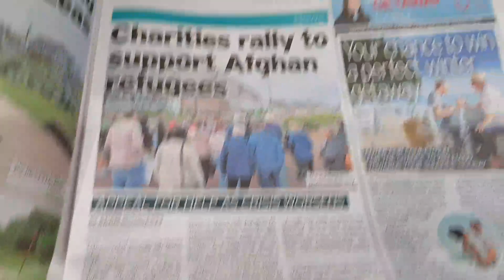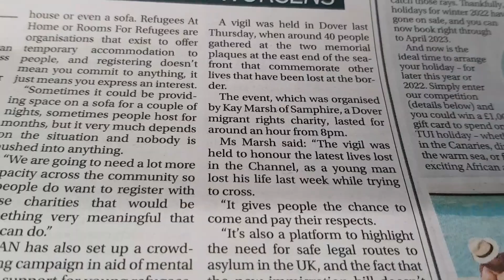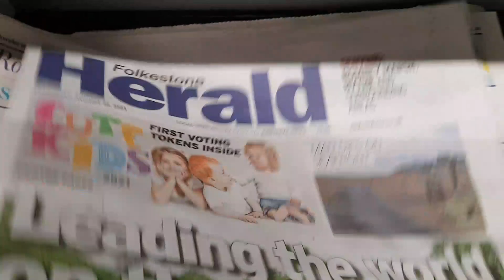Keeping Folkestone Residents in the dark....DIGRACEFUL!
Just look how our local media report the migrant crisis. or not